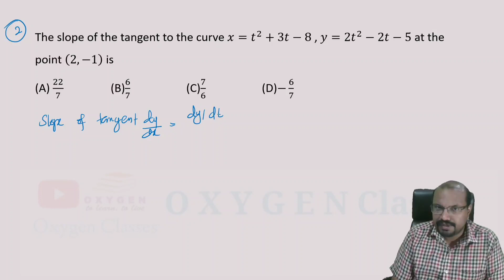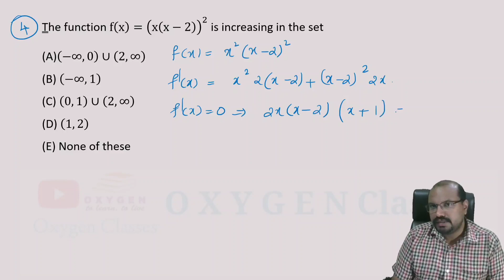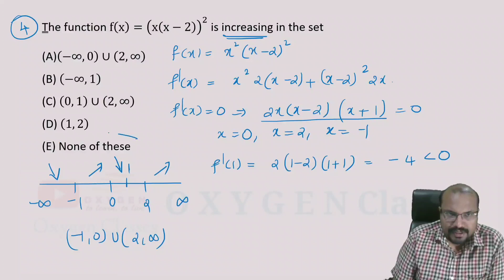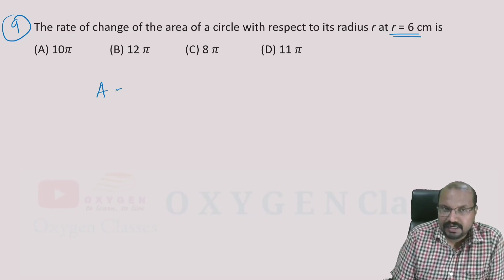Application of Derivatives - KEAM 2023 - Entrance Mathematics (Part 4) | Kerala Entrance Exam | JEE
KEAM 2023
Entrance Mathematics (Part 4)
NDA Special
Kerala Engineering Entrance Exam
JEE